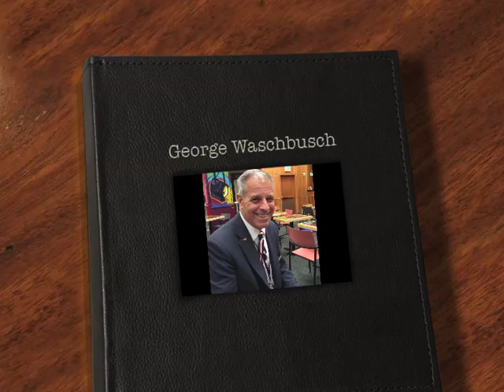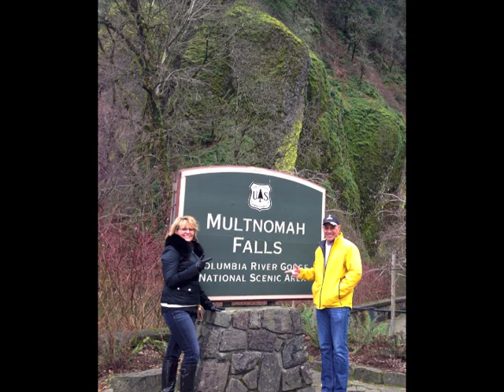GEORGE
A wonderful friend, co-worker, employee, and man.